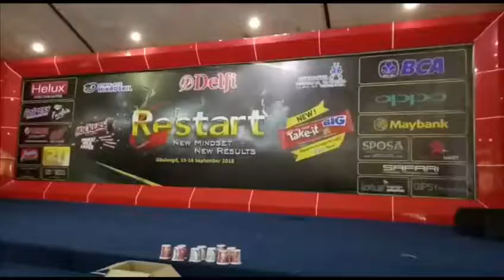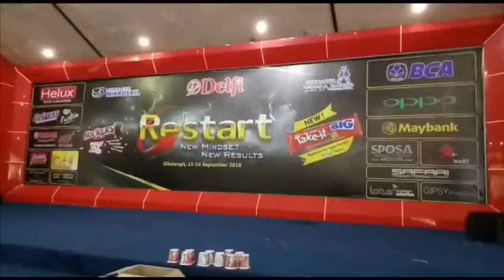Inaguration Mikro Skill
Jubelium Sibolangit